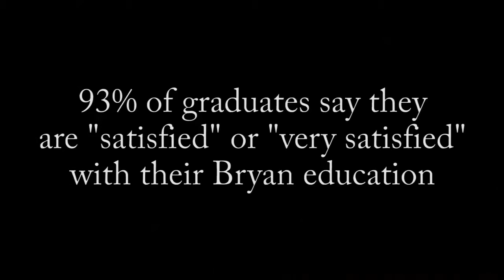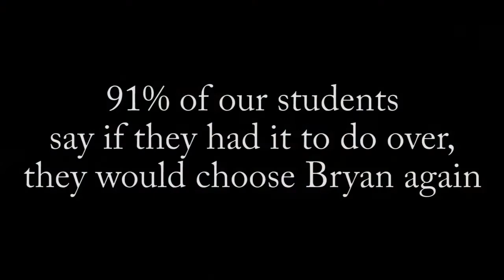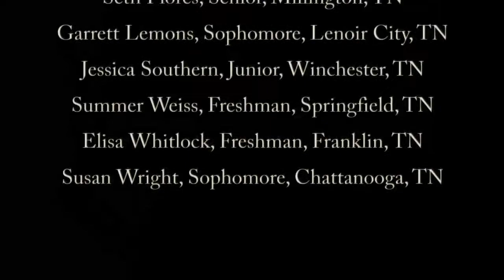William Jennings Bryan Opportunity Program 2010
The William Jennings Bryan Opportunity Program provides funds to otherwise eligible students from Tennessee who can show significant financial need. The program is funded by federal, state, and institutional scholarships and grants, and is further funded by private donations. This video was shown at the 2010 fundraising dinner and showcases eight of our student scholarship recipients.